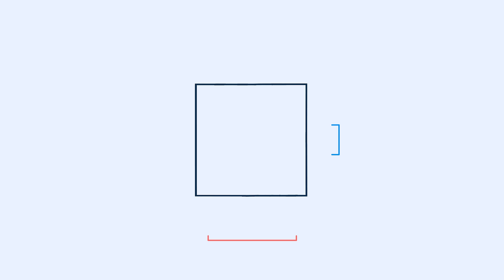BricsCAD とは? (日本語)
BricsCADをダウンロードして、30日間の無料体験版を開始してみましょう。

BricsCAD®は、モダンで、費用対効果の高いCADデザインプラットフォームです。
業界標準の.dwgファイルフォーマットをベースとしており、それを2D作図、3Dモデリングどちらにも使用しています。BricsCAD®は、有名なCADアプリケーションのユーザーになじみのあるインターフェースとコマンド構造を提供しています。